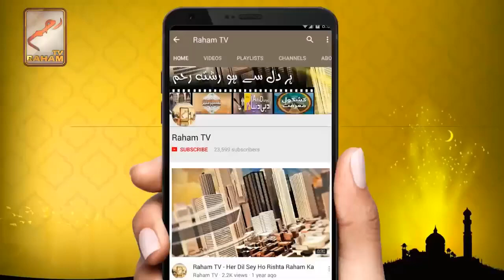Ferun kay jadogar Musa par iman kue laiy_RahamTV